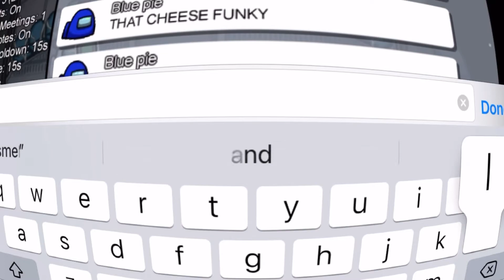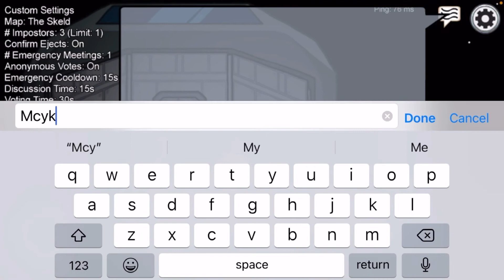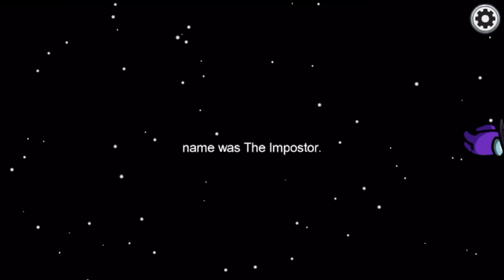PLAYING AMONG US! I WAS THE BEST IMPOSTER